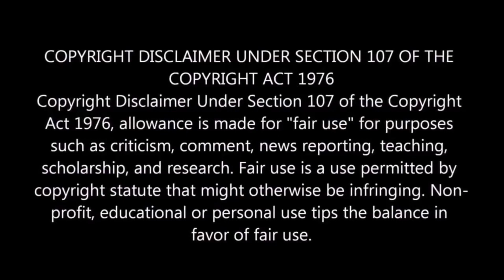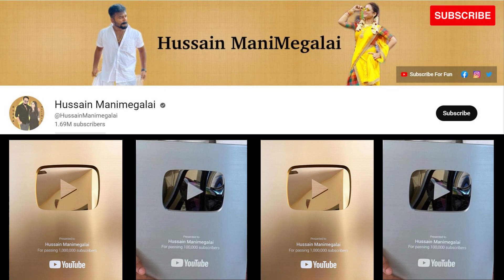Vijay TV யை விட அதிக லாபம் எடுக்கும் Manimegalai | Youtube Income | Hussain Manimegalai Salary Tamil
Source : Google
Many are wondering how much Manimegala, who is currently working as a presenter on several shows on Vijay TV, is getting paid. As per the current situation, it has been reported that Vijay TV presenter Manimegala is getting paid up to 60 thousand rupees per episode.

Our understanding is that it is in correlation to Fair Right Use, however given that it is open to interpretation, if any owners of the content clips would like us to remove the video, we have no problem with that and will do so as fast as possible.

Hi Viewers ❤️

This Content About Vijay Television Famous Manimegalai Youtube and Shooting Income

Please Support...